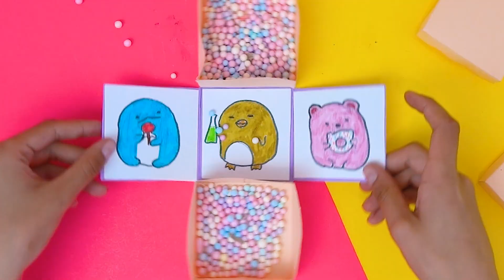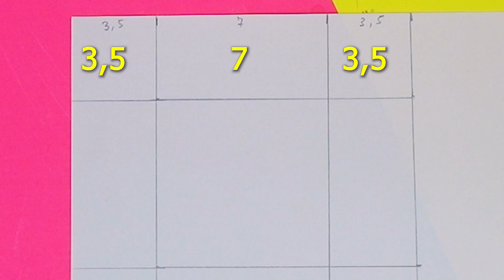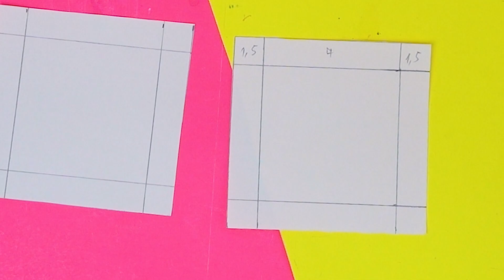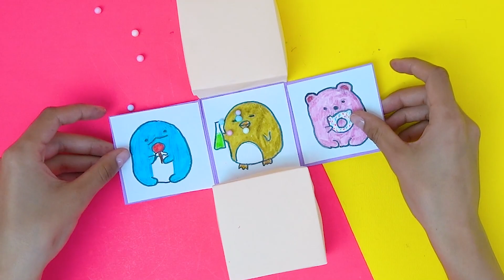Present Idea for Birthday Easy Simple Box Open Handmade Colored Sheets